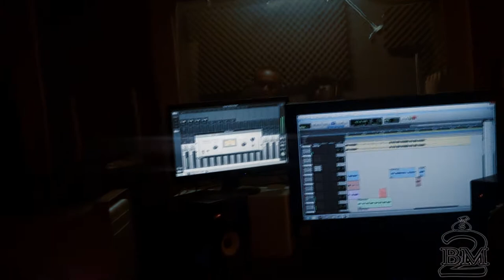2BM MQ "On A Come Up SS VLOG" Shot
Just In the Studio Session with MichiganQue & Blood Brothas ENT.
Yung Dukey Baby & B.Burkes.
Wrapping Up Our Song. 'ON A Come Up"

VLOG: Shot By @DownRiverFilms

Studio: Crutch Studio "Location Outer Dr & Jefferson"